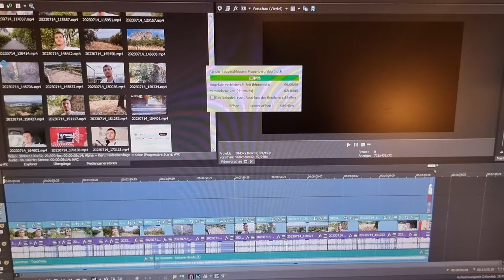Schleuse Schönbach | Vlog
Wieder mal ein kleiner Vlog zwischendurch. Ich war bei der Schleuse in Schönbach etwas spazieren bei nicht ganz so guten Wetter aber seht selbst :D

Auf meinen Kanal gibt es hauptsächlich Vlogs aus meinen Alltag, meinen Reisen und vielen mehr. Ich mache hier einfach alles,
worauf ich Lust habe :)

Smartphone S21 Ultra
Externe Festplatte

▬ Social Media ▬▬▬▬▬▬▬▬▬▬▬▬